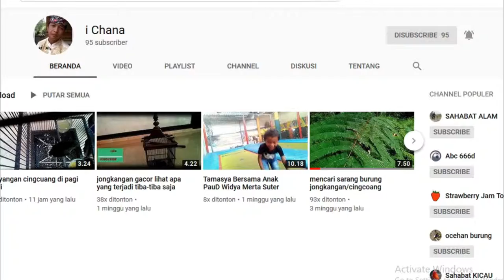mancing ikan di danau batur